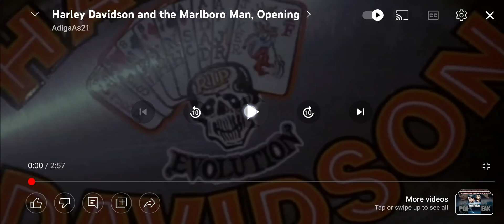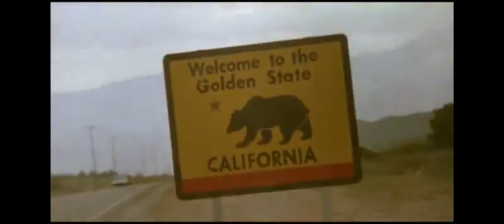greatest opening scene